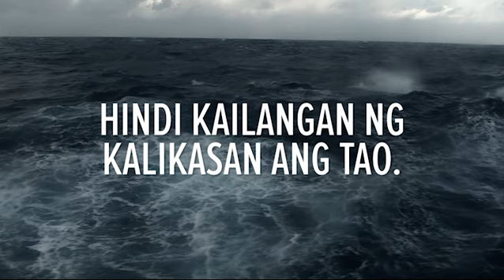Nature Is Speaking: John Lloyd Cruz ang Karagatan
Lea Salonga, John Lloyd Cruz, Noel Cabangon, Robert Arevalo, Cris Villonco, Jaclyn Jose, Piolo Pascual, Robert Sena and Angel Aquino all join forces to give nature a voice. Watch the films and take action at